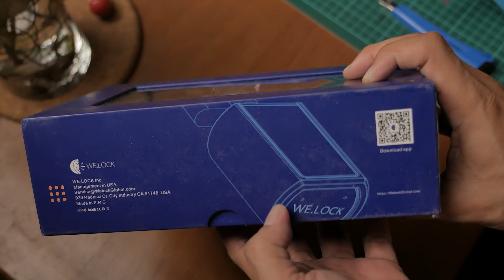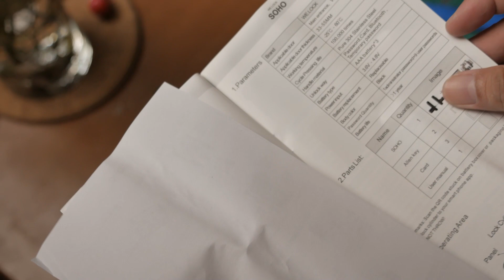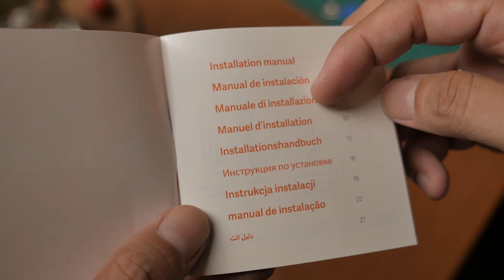Gagal beli smart TV, pake Mi TV Stick dulu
Sebelum pandemi berniat beli smart tv, tapi berhubung uang kepake buat darurat, akhirnya tv yang sekarang disuruh belajar biar smart.

Unboxing Mi TV Stick dan kunci digital baru dari welock.

Sini Om Kasihtau, adalah proses gue mengembrace ke"dewasaan" gua, dan sharing apa aja yang ada di kepala, hati dan di depan mata.

Enjoy aja yaw!

Saweria.co/andiraa

soktau hosted by Andira Pramanta
Editor: Ikhsanudin
Producer: Andira Pramanta
Manager: Fadil

Live the life you like, like the life you live.